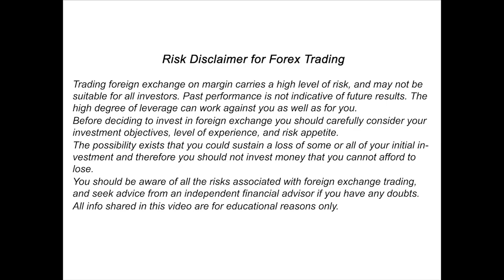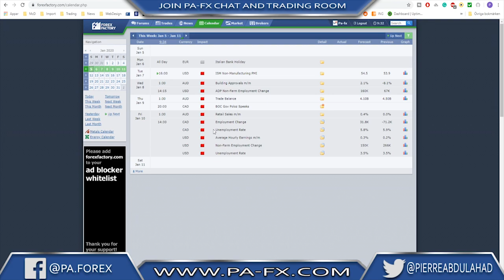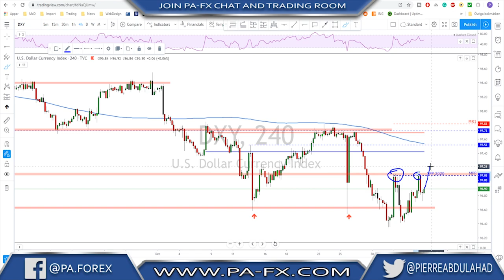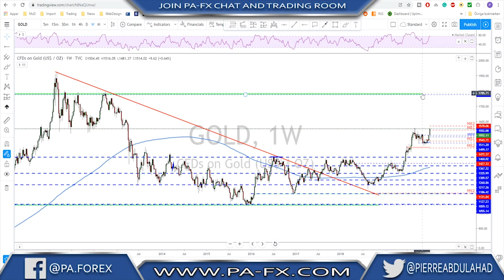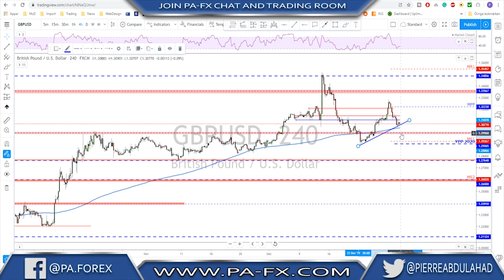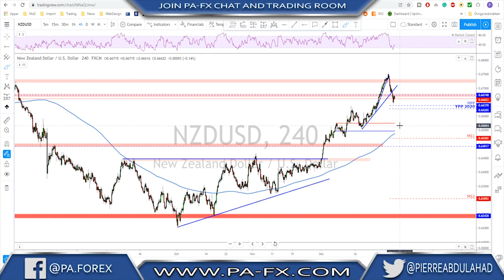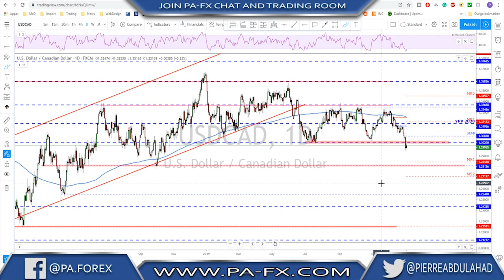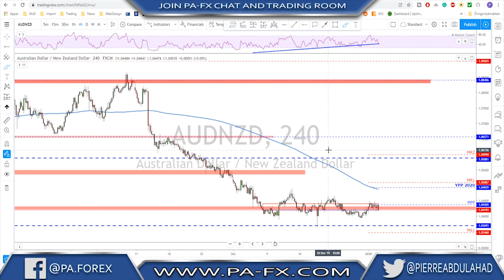Weekly Trade Ideas (Top Down Analysis)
Forex Weekly Trade Ideas is the place to go when planning your trading week. Here I give you a Top-Down Analysis on all the major currencies, including Gold and Crude Oil market.